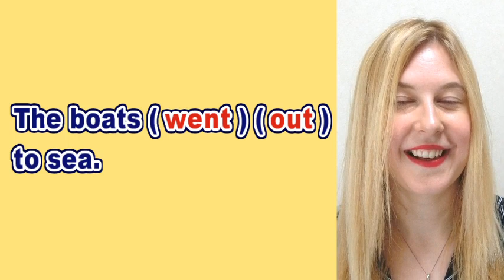What is she saying?(45) (Listening Practice) [ ForB English Lesson ]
Welcome to ForB's English lesson video! This time please guess what Gabriella is saying. For other videos, please check out ForB YouTube Channel.

★  Transcript
Hi everyone. Welcome back to ForB English. I'm Gabriella and you are watching "What is she saying?" I'm going to say an expression three times and you need to guess what the expression is. Are you ready?

The boats went out to sea. The boats went out to sea. The boats went out to sea. Can you guess what I'm saying? Let's try it again. This time with a hint. The boats went out to sea. The boats went out to sea. The boats went out to sea. Could you get it this time? I'll say it a little bit slower now. The boats went out to sea. The boats went out to sea. The boats went out to sea.

So the answer is "The boats went out to sea." Now, this just means that some boats departed and left to go out to sea on the ocean. And it indicates that it's probably for a long period of time to go out to sea and traditionally sailors would go out to sea in the olden days and sometimes today too they go out to sea. Also, a cruise ship goes out to sea but it's typically on some kind of mission, usually going out to sea.

So let's practice this phrase together now. Please repeat after me. The boats went out to sea. Very good. Let's try it again a little bit faster this time. The boats went out to sea. Very good. And native speed. The boats went out to sea. Excellent. Three times native speed now. Please repeat. The boats went out to sea. The boats went out to sea. The boats went out to sea.

Very good. Excellent! I hope you enjoyed this video. I am Gabriella. This is ForB English.